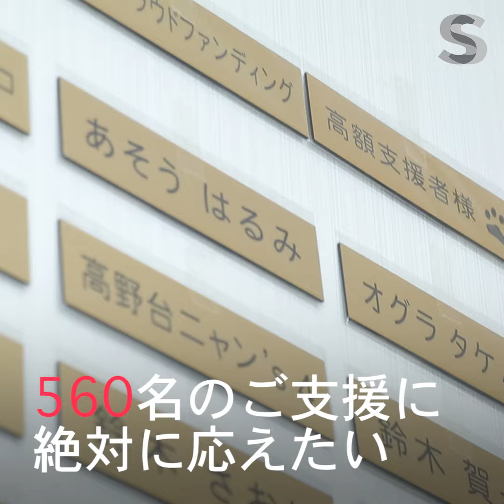世界初 全ての犬猫の不妊去勢手術"無料"病院が開設 / Free neuter program for all cats and dogs,provided in Japan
これ以上、不幸な命は増やしてはいけない。練馬を中心に保護活動をしているNPO法人ねこけんの新しい取り組みとは？